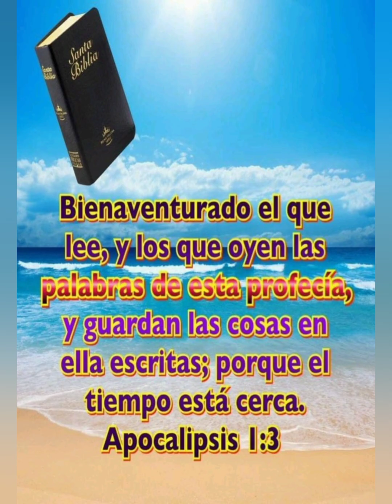CIRCUNCISIÓN SEÑAL DE PACTO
🏃 Siganme en mi Canal Secundario:
▶️ Jairo F Sefarad   👇🏻🤝🏻🤓

🌐Mi Cuenta de TELEGRAM @JairoFSefarad
🔴 INSTAGRAM: jairofsefarad ✍🏻 Escríbeme

📖 IMPORTANCIA
De La CIRCUNCISIÓN 🍌
En Nosotros los B'nei Israel 🇮🇱

Y a través de las generaciones, a todo varón entre ustedes lo circuncidarán a la edad de ocho días. En cuanto al esclavo nacido en la familia y al comprado de un extraño, deben circuncidarse, el nacido en la familia y el comprado por igual. Así estará mi alianza marcada en su carne como un convenio perpetuo.
Y si algún varón que no esté circuncidado se niega a circuncidar la carne de su prepucio, esa persona será cortada de su raza; ha quebrantado mi alianza”. (BeRechi/Gén 17:12-17)

Shemini, se puede traducir como Octavo, este día se refiere al final de los siete días que de día y noche debían permanecer en la entrada de la Tienda del Encuentro Aharón y sus hijos. El número ocho en la simbología hebrea denota lo trascendental, lo sobrenatural, algo más allá de lo humano.

Por esta causa Yeshua ha'mashiaj es levantado entre los muertos, ya que al finalizar el séptimo día del shabat recibe la vida eterna
El Meshiaj Yeshúa al octavo día fue circuncidado, él cumplió con este precepto dándole vida y validez a la promesa y pacto de nuestro Padre con Avraham, normalmente decimos que debemos ser imitadores de nuestro Maestro el Meshiaj Yeshúa.
El Creador trabajó seis días en su obra y el séptimo día descansó y lo santificó llamándole Shabat , pero el octavo día hace referencia a la eternidad. Por esta razón a los 8 días debe ser circuncidado como señal porque representa ser apartado para YHWH EN SU REINO.

Tomemos en cuenta que para el Creador un (1) día, para ÉL representa (1) milenio, y si según la cuenta del Calendario Karaita estamos en el año 5995, ¿cuanto falta para el día 6?

Es decir, que las escrituras relatan nuestro pasado, presente y futuro, así es el nombre de YHVH, el que era, el que es y el que será.
Con anticipación somos avisados para nuestra salvación, las 7 santas convocaciones se resumen en el Shabat, que son las sombras de lo que ha de venir para el año 7000 que hace referencia al día 7 de la Creación que representa el milenio, pero de allí sigue el día 8 o 8000 que es la eternidad.

👀 Si decimos que la circuncisión ya no es válida, estamos declarando que su palabra No es ETERNA, por lo tanto estamos llamando a nuestro Elohim (ABBA) mentiroso.
Lo que explica el Rav. Shaul en sus cartas es que de nada sirve la circuncisión (Brit Milah), Si la Persona sigue en Pecado-Maldad, si no tiene el corazón circuncidado, es decir, en vano se hacen la circuncisión si en sus vidas continúan cometiendo Perversidad-iniquidad constantemente en su vida diaria.

¿A caso el Mashiaj Yeshúa vino a abolir la Torah y los profetas?
👀 si usted cree que si, entonces el Mashiaj Yeshúa no vino a hacer la voluntad de su Padre (ABBA) y pasa a estar en una condición de opositor a ÉL! 👀 (Jesús no es Yeshúa👂🏻)

🤓 Shalom Al Pueblo De Yisra'el 🇮🇱